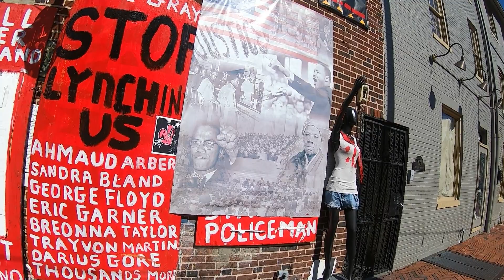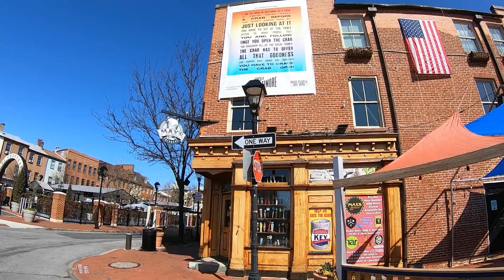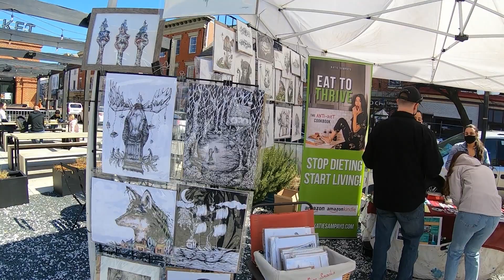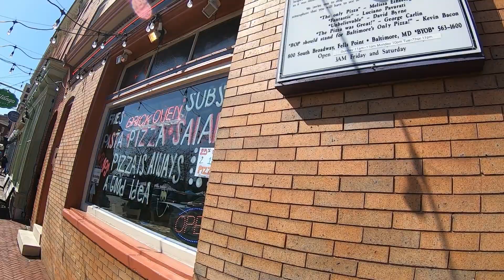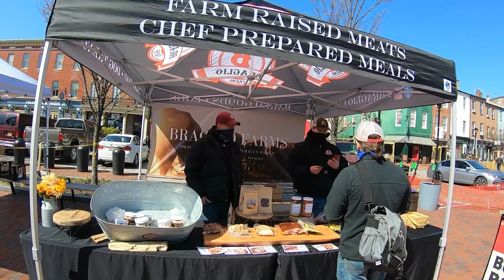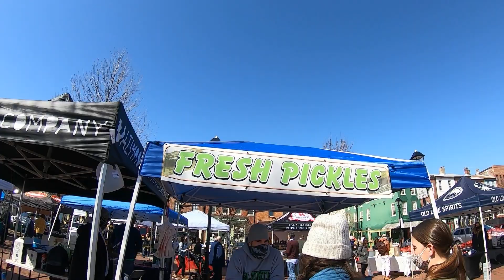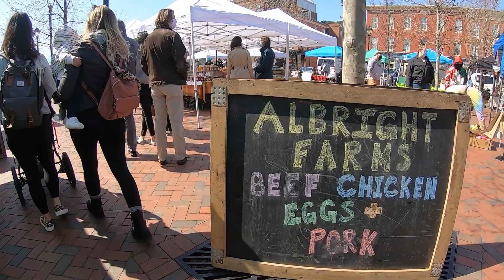Fell's Point Baltimore, MD - First Day of Spring Farmers and Flea Market - Virtual Walking Tour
James Burrows - a talented Baltimore beat maker that you should check out!

Come along with Walking Discovery as we make our way through the historic waterfront of Fell's Point on the first day of Spring! We check out the shopping district with it's cobblestone streets on the way to the weekly farmers market and bmore flea market.

James Burrows - a talented Baltimore beat maker / musician that you should check out!

"Fell's Point is a historic waterfront neighborhood in southeastern Baltimore, Maryland, United States. It was established around 1763 and is located along the north shore of the Baltimore Harbor and the Northwest Branch of the Patapsco River. The area has many antique, music and other stores, restaurants, coffee bars, a municipal markethouse with individual stalls, and over 120 pubs. Located 1.5 miles east of Baltimore's downtown central business district and the Jones Falls stream (which splits the city, running from northern Baltimore County), Fells Point has a maritime past and the air of a seafaring town. It also has the greatest concentration of drinking establishments and restaurants in the city"